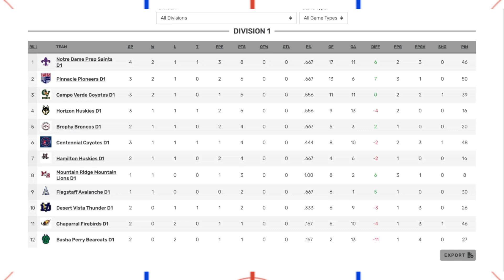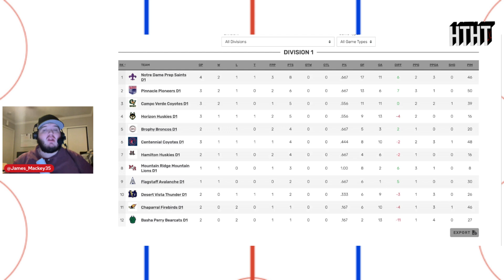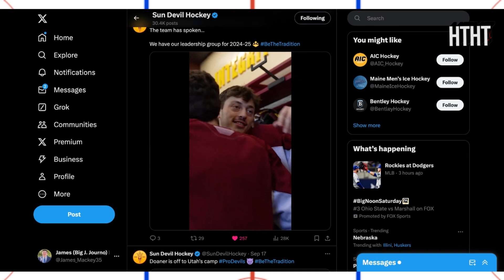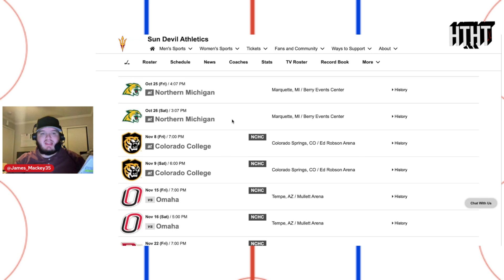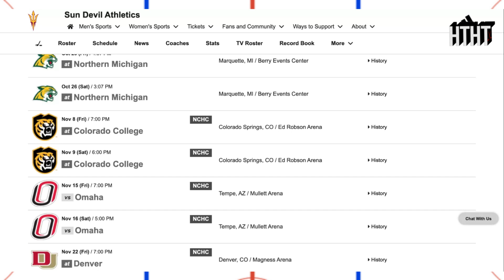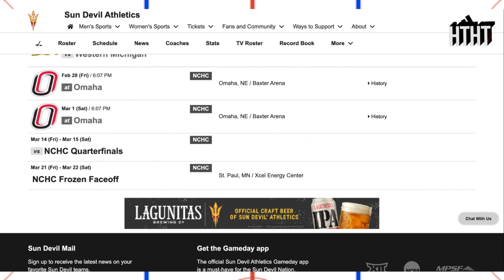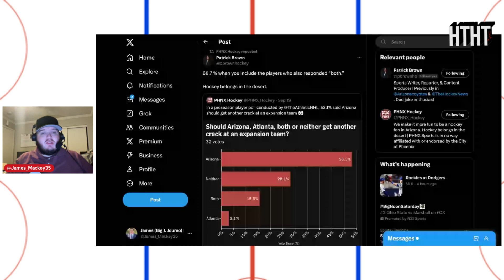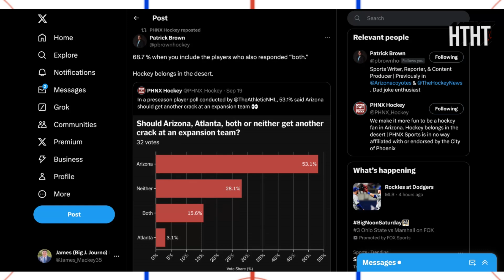HTHT: Utah and Arizona Hockey Special!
Break out the soap box - It's getting chippy this episode! James goes it alone with no Ryan or Sean to talk about the Arizona High School Hockey season to date, as well as the happenings with the NCHC's hottest team (geographically) and the SEG owned Utah Hockey Club, as well as little brother, the Meruelo owned Tucson Roadrunners.

Now apart of the Inside the Rink Podcast Network.

Be sure to use code "ITR" on the Draft Kings Sportsbook App for up to $200 in bonus bets!

to sign up for ESPN+ and catch thousands of out-of-market games for this upcoming NHL season.

Follow The Guys on Twitter and Instagram:
Ryan: Twitter: @theryanhaggard and Instagram: @hagmansman
James: Twitter: @James_Mackey35 and Instagram: @jzmackey35 and @j.mackey_sports